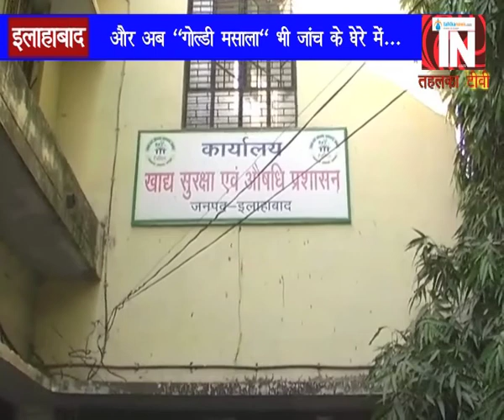और अब ‘‘गोल्डी मसाला‘‘ भी जांच के घेरे में...